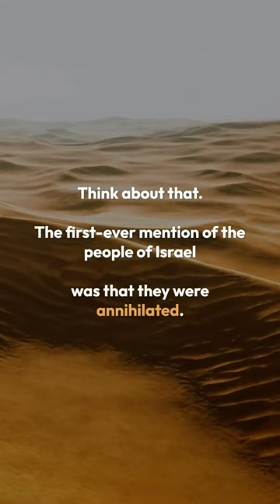The first reference to ISRAEL outside the Bible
If you want to learn more about the Merneptah stele:

"Israelite Origins: The Merneptah Stele" on the Biblical Historical Context blog is an excellent explanation of how the Merneptah stele was discovered and interpreted. On the same website, "The Merneptah Stele: Beyond Apologetics" offers an in-depth look at the Merneptah stele and explains the language of annihilation in the Bible.

Professor Jacob Wright of Emory University has a short lecture on YouTube called "The Oldest Reference to Israel." He explains the hieroglyphs that indicate that Israel is referred to as a people rather than a place. Wright uses Miriam Lichtheim's translation of the Merneptah stele, which is what I used in my video.

The Wikipedia article on the Merneptah stele is a good overview and includes extensive footnotes. On Wikipedia you will find the minority view that the Merneptah stele does not mention Israel.